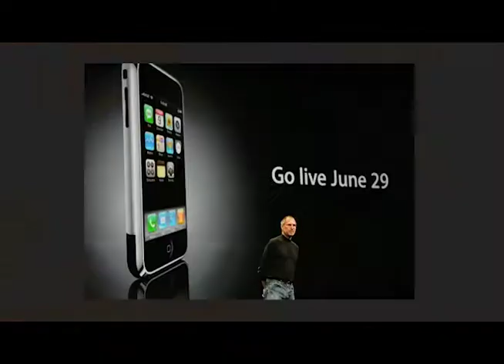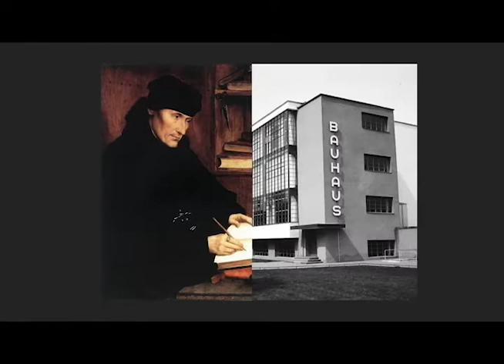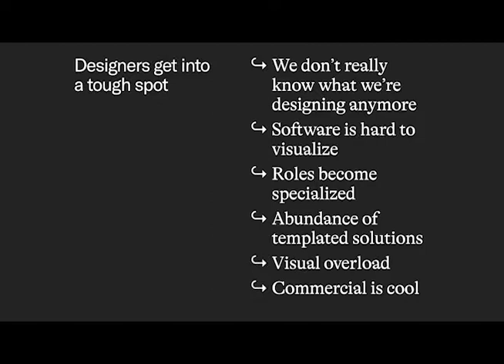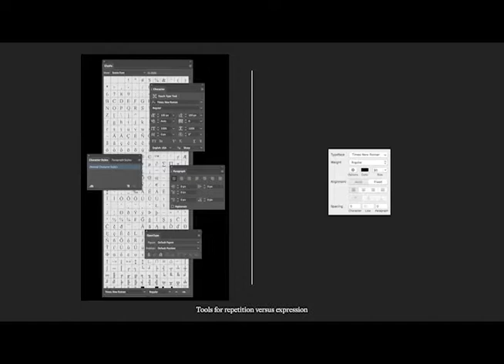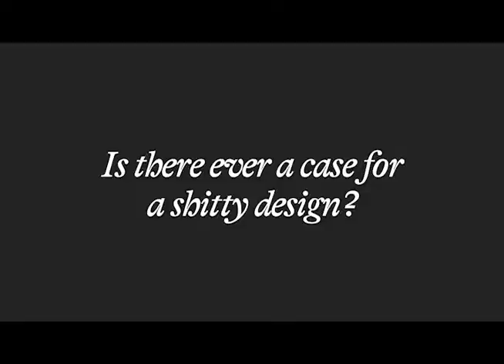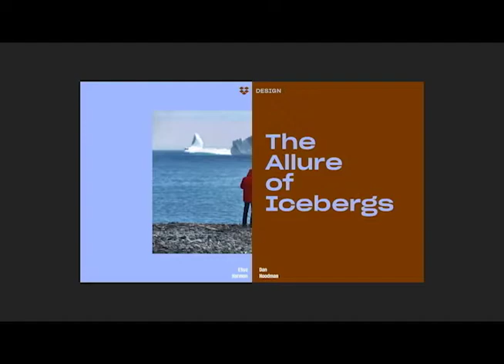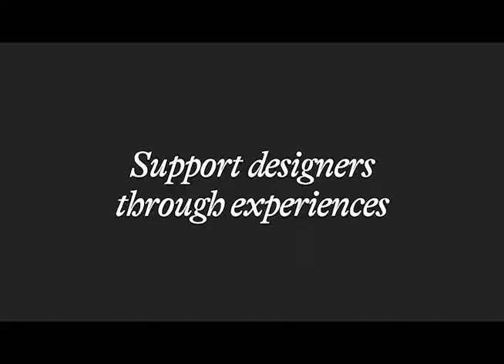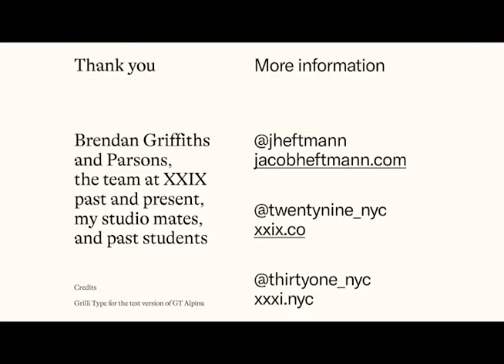Digital Materiality in the Age of Design Systems: Jacob Heftmann